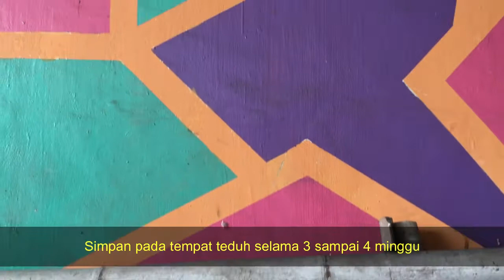Tutorial Amoniasi Jerami Jagung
Dalam upaya mengurangi limbah pascapanen jagung, pengolahan jerami jagung menjadi pakan ternak dapat dijadikan sebagai salah satu alternatif yang dapat dilakukan. Prinsip dari pembuatan jerami amoniasi ini adalah pemberian urea pada jerami sebagai sumber amonia yang akan melonggarkan ikatan lignoselulosa sehingga akan meningkatkan kecernaan dan kualitas jerami.

Bahan yang diperlukan:
1. Jerami (batang, daun, klobot, tongkol)
2. Urea 0,5% dari berat jerami (misal 500 gram untuk 100 kg jerami)
3. Air. Perbandingan urea : air = 1 :20 (misal urea 500 gram, air 10 L)

Alat:
1. Golok atau chopper (alat pencacah)
2. Terpal
3. Ember
4. Kantong plastik / tong / silo
5. Tali rafia